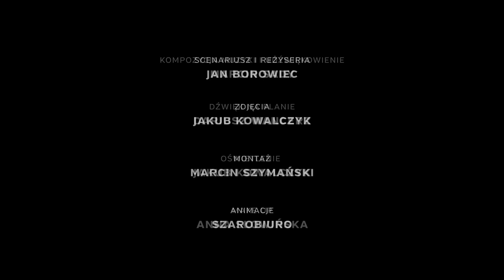Dlaczego warto wybrać spotkanie twarzą w twarz, a nie skype?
wystąpił Bernard Fruga
scenariusz i reżyseria Jan Borowiec
zdjęcia Jakub Kowalczyk
montaż Marcin Szymański
animacje SzaroBiuro
kompozycja muzyki i udźwiękowienie Marcin Sady
dźwięk na planie Dariusz Wancerz
oświetlenie Jakub Kowalczyk
make up Anna Słowińska
producent wykonawczy Ubi Leones
Fundusze Europesjskie Wiedza Edukacja Rozwój
Unia Europejska Europejski Fundusz Społeczny
Projekt „Mikro Innowacje - Makro Korzyści” współfinansowany ze środków Europejskiego Funduszu Społecznego, realizowany przez Lubelską Fundację Rozwoju oraz Gminę Miejską Lublin, Miejski Urząd Pracy w Lublinie